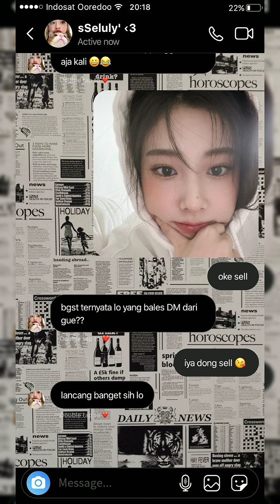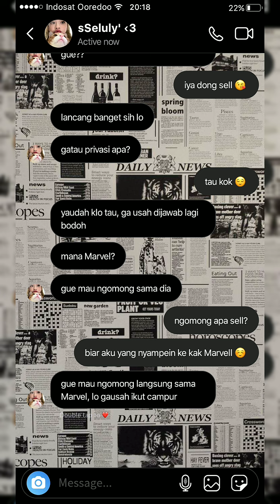Awal kisah baru [ Marvel & Amora ] ( part 31 )| fake chat